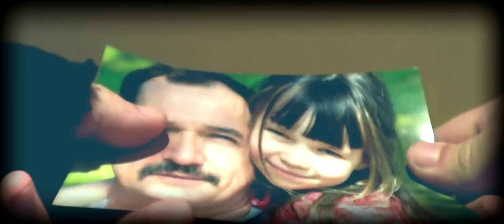THE TRUE OUTLAW || CORTO SERIO [Misii/CraZz]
IMPORTANTE

SINOPSIS:

En un futuro medio post-apocaliptico Aeryn Marston busca vengarse por el asesinato de su padre cuando era niña.

[Intentad ser objetivos y pensar que no tenemos todo el dinero que queremos para haber podido hacer la idea como queríamos y nada esperamos que os guste la historia]

Entérate de lo que subimos antes que nadie y que no se te olvide que para cualquier sugerencia que quieras que subamos, solo decírnoslo ya sea vía twitter o por privado.

GAMERTAGS XBOX ONE:
-CraZz: CraZz19
-MISII: Misii93